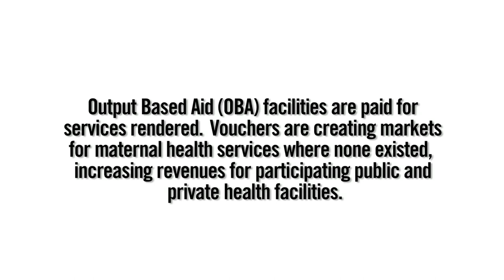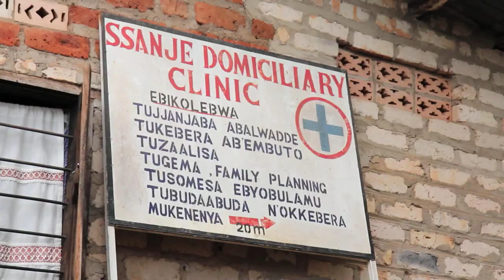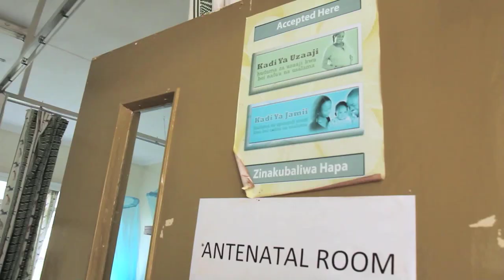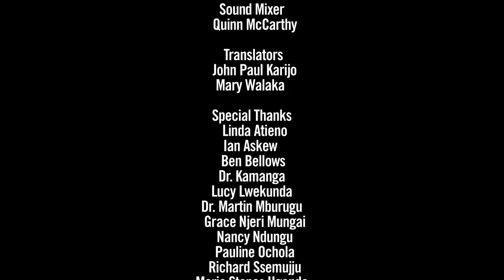Webisode 1: Vouchers Improve Health Facilities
Without quality and accessible health facilities, financially empowering poor mothers to obtain reproductive health services will prove to be a false promise.  Watch this episode to see how four facilities in Kenya and Uganda are benefiting from and using the money provided by voucher mothers.